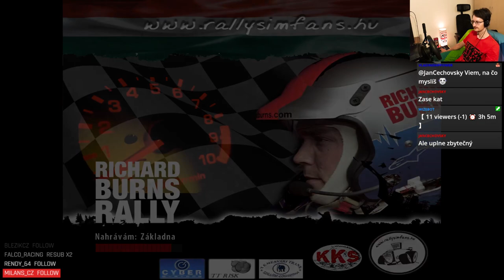Fiat 126p Cup - Round 1 (Rally Deutschland)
Utrpení na Rally Deutschland